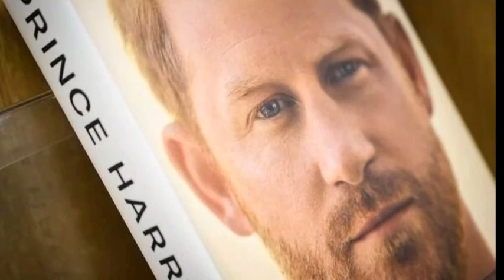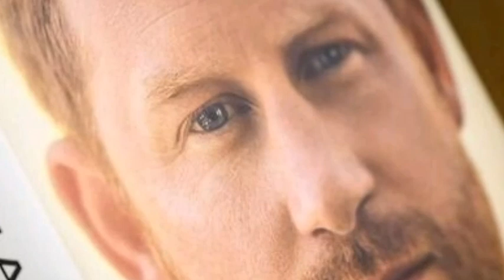UNBELIEVABLE Hear What Meg Said As Haz Reveals Shocking Plan To Mark His Mom's 20th Anniversary